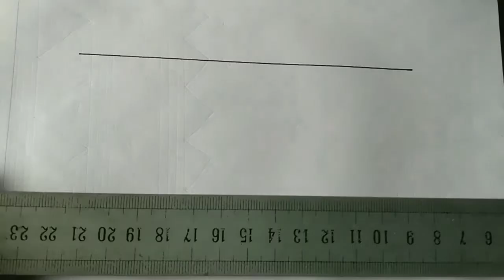বিছানার চাদরে ফুল আকা নিয়ম,নতুন নকশী কাঁথা ডিজাইন, নতুন নকশী কাঁথা ডিজাইন।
এই চ্যানেলে মূলত আমরা শাড়ি, ওড়না, থ্রিপিস, স্কাপ, শার্ট পিস সব ধরনের রিভিউ ভিডিও দেখাবাে, এই চ্যানেলের কন্টেন্ট হবে নানারকম।

সম্পূর্ণ হাতের তৈরি শাড়ি, থ্রি পিস, শার্ট পিস, ওড়না ইত্যাদি তৈরীর ভিডিও এবং দারুন দারুন সব আর্টিস্ট ভিডিও নিয়মিত দেখতে পাবেন।

হাতের কাজ সম্পর্কে বিস্তারিত জানতে অথবা ব্যবসার জন্য⏬

আপনিও আমাদের চ্যানেলের সদস্য হয়ে নিয়মিত দেখতে দারুন দারুন সব হাতের কাজ। ধন্যবাদ